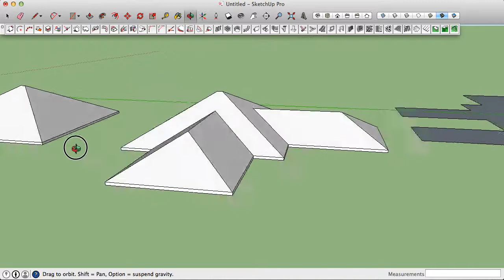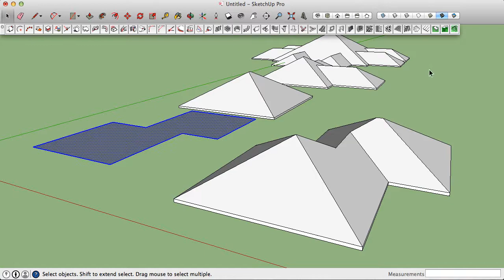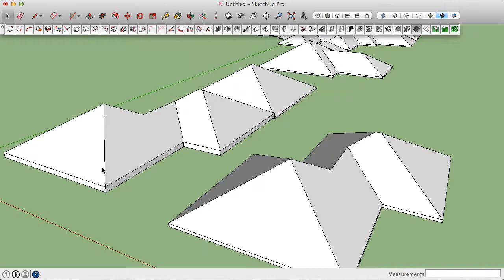Sketchup # 1001 Bit Tools Plugini ile Çatı Çizimi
Sketchup # 1001 Bit Tools Plugini ile ilgili video serisidir.

Kanalımız da Sketchup ,Autocad Eğitim Videoları,Photoshop Videoları ile ilgili Tüm videoları izleyebilirsiniz.

Mimari programları öğretme ve Program hakkında bilgilerin paylaşım noktasıdır.

Autocad Türkiye sitesi herzaman öğrenme ve öğretme prensibini ilke edinmiş düşünce yapısı ile sizlere herzaman daha iyisini vermek için çalışıyor.